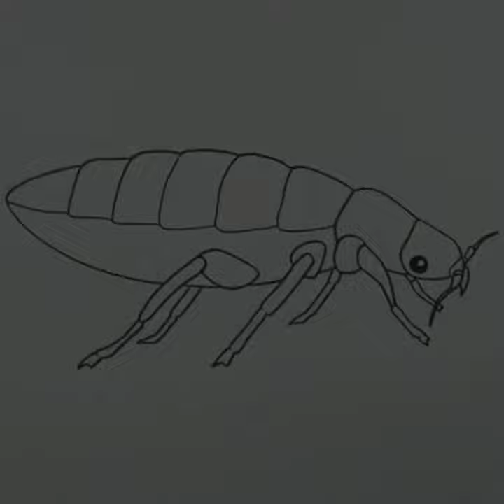How to draw Bed Bug